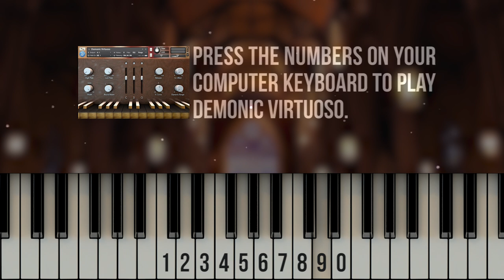YouTube Playable Piano Series - Demonic Virtuoso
This is an interactive video that lets you play the Demonic Virtuoso sample library using your computer keyboard (sorry mobile users! 😀).

By pressing the keys ranging from 1 all the way to 0 you'll be playing a harpsichord recorded with multiple mic positions.

Available notes and corresponding numbers:

1 - C2
2 - D2
3 - E2
4 - F2
5 - G2
6 - A2
7 - B2
8 - C3
9 - D3
0 - E3

Let's see if you recognize this tune:
1242665
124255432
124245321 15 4